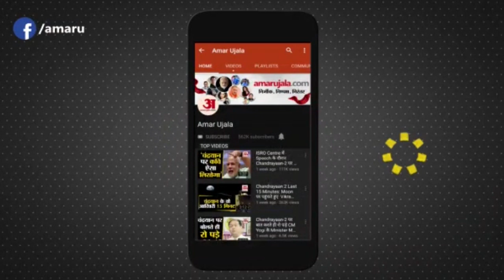Leopard Ran Away From VSSD Campus | वीएसएसडी परिसर से भागा तेंदुआ, कहां गया कुछ पता नहीं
Kanpur में VSSD College परिसर में दो दिन बाद भी वन विभाग की रेस्क्यू टीम तेंदुए का पता नहीं लगा सकी। मंगलवार को रेस्क्यू टीम को गंगा बैराज पर बने लवकुश पार्क में पद चिन्ह मिले हैं। जिसके मुताबिक रेस्क्यू टीम अंदाजा लगा रही है कि वह परिसर से निकल कर वापस कटरी क्षेत्र में चला गया है।
वन विभाग रेस्क्यू टीम के आरओ लल्लू सिंह ने बताया कि रात को वीएसएसडी कॉलेज परिसर में तेंदुआ नहीं आया। टीम उसे पकड़ने के लिए लगी थी। मंगलवार सुबह टीम ने जब परिसर का निरीक्षण किया तो हॉस्टल के बगल में बने मंदिर के चबूतरे में और बाउंड्री के दीवार में उसके पंजे के निशान मिले हैं।